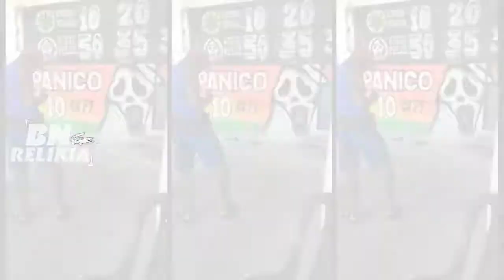TRÁS A MAQUININHA QUE HJ EU PASSO XERECARD - SENTA CONCENTRADA 2021 [VERSÃO FUNK]-(BENÉ rlk) !!!